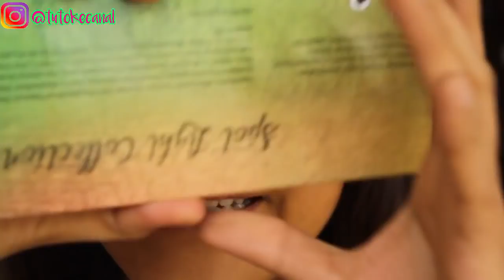Maquillaje de verano Bright Lights Palette - español /medium skin pink makeup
Holaaa les dejo un tutorial de mi maquillaje del video anterior! Les mando besitos!

¿Cómo se llama el juego?

También se puede jugar IMVU en celular  (android o iOs) si la buscas en playstore!

O puedes jugar Avakin Life en tu celular android o iphone si lo buscas en playstore.